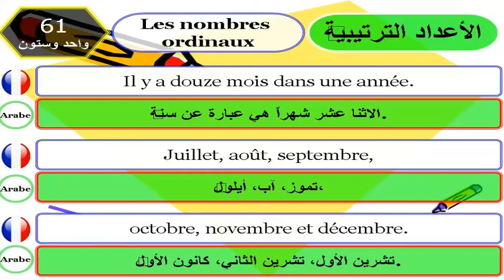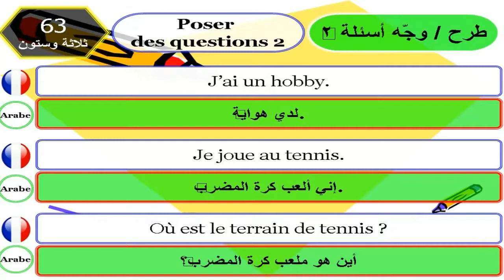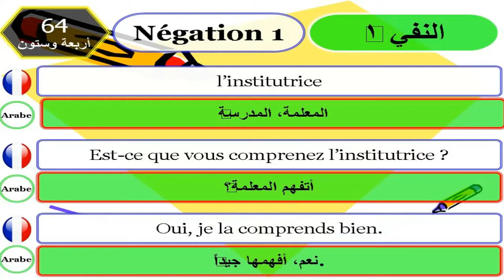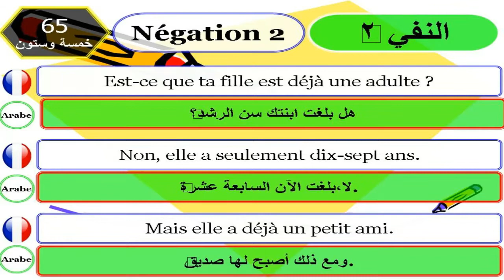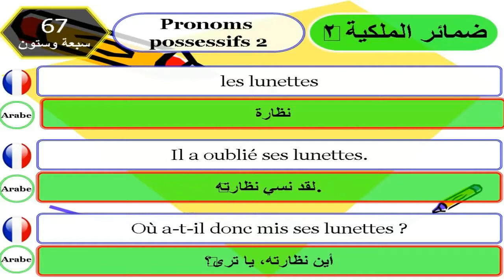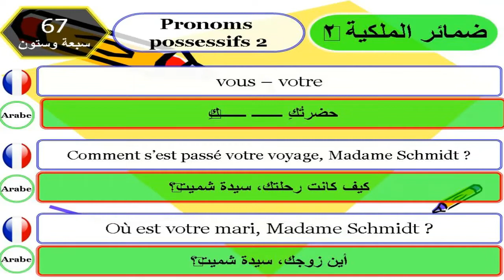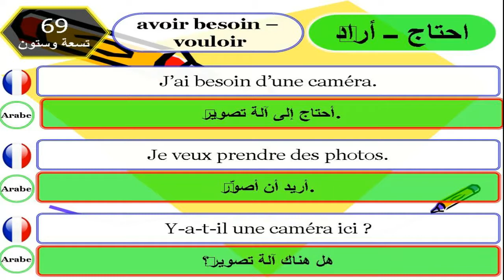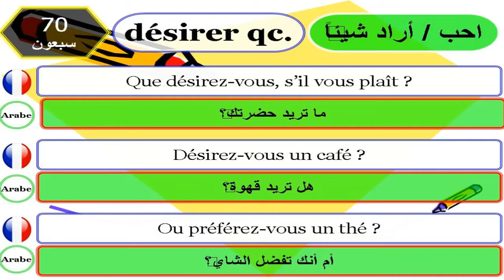Learn french in arabic with lessons 61_70